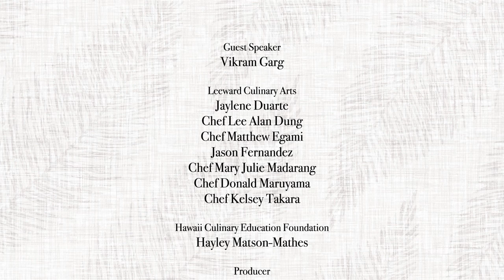Leeward CC Culinary Assembly with Chef Vikram Garg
Join us as we dive into the recent LCC Culinary Student Assembly, featuring the inspiring Chef Vikram Garg! During this session, Chef Garg shared his rich culinary background, from his upbringing in Port Blair, Andaman Island, to his formal training at Delhi’s Oberoi School of Hotel Management and his impressive career across India’s top five-star hotels.

Watch as Chef Garg imparts his knowledge on Indian cuisine, French culinary techniques, and global flavors. He even prepared a sample of one of his signature dishes, demonstrating the artistry and skill required in fine dining. The assembly offered students a unique opportunity to ask questions and gain valuable insights into the culinary industry.

Thank you to the Hawaii Culinary Education Foundation for making this event possible!